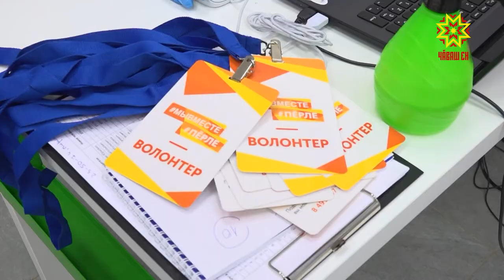Республикăри предприятисем волонтерсене пулăшу кÿреççĕ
Ырă ырăпа таврăнать теççĕ ваттисем çамрăксене ырă ĕç тума хавхалантарса. Йывăрлăха лекнисене пулăшакансем - чăннипех те пысăк чун-чĕреллĕ çынсем. Чăваш Республикинче волонтерсен центрĕ ĕçлет. Унти хастарсем килте ларма тивекен кашни çынна пулăшма хатĕр. Ыр кăмăллах ĕçне республикăри тĕрлĕ предприятире ĕçлекенсем те пысăк тимлĕх уйăраççĕ, хÿтелев хатĕрĕсемпе, укçа-тенкĕпе тивĕçтереççĕ.